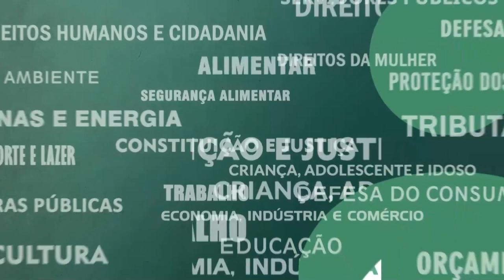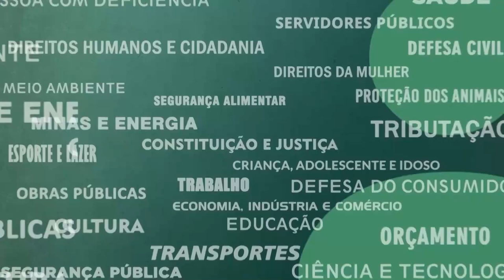Resumo Comissões - Com. Ciência e Tecnologia - Sistema Estadual de Ciência e Tecnologia